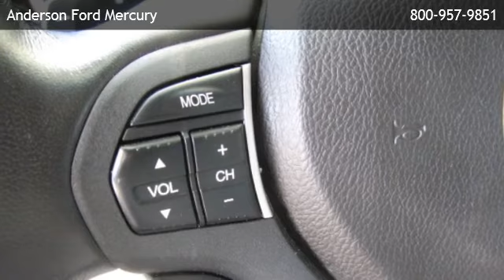2010 Acura TSX Automatic with Technology Package - Plum Grove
Anderson Ford Mercury
 is offering a 2010 Acura TSX Automatic with Technology Package in Cleveland, TX.

Stock Number: TFB66352
Engine: 2.4L DOHC PGM-FI 16-valve i-VTEC I4
Transmission: 5-Speed A/T
Exterior Color: Polished Metal Metallic
Interior Color: Parchment
Mileage: 24562

5-speed a/t 2.4l dohc pgm-fi 16-valve i-vtec i4 front wheel drive (2) accessory pwr outlets 60/40 split-folding rear seat acuralink real-time traffic w/traffic rerouting adjustable front & rear headrests ambient cabin lighting auto-dimming rearview mirror carpeted front/rear floor mats dash mounted electric compass driver & front passenger visors w/illuminated vanity mirrors dual front & rear cup holders dual-zone automatic climate control -inc: voice recognition electronic engine immobilizer exterior temp display front center console w/adjustable armrest front/rear door storage compartments gps-linked solar sensing climate control heated/perforated leather front sport bucket seats -inc: 8-way pwr driver/4-way pwr front passenger homelink remote control system led backlit gauges w/progressive illumination leather-wrapped tilt/telescopic steering wheel w/cruise & audio controls maintenance minder -inc: fluid/filter changes micron air-filtration system multi-info display -inc: odometer navigation system w/voice recognition & rearview camera overhead sunglass holder pwr door locks pwr windows -inc: auto reverse rear seat center armrest rear window defroster w/timer remote keyless entry w/window controls trip computer chrome door handles dual heated pwr mirrors -inc: integrated turn signals fog lights p225/50vr17 all-season performance tires pwr moonroof w/tilt feature -inc: auto open/close speed-sensitive variable intermittent windshield wipers xenon high intensity discharge (hid) headlights w/auto on/off drive-by-wire throttle system dual outlet exhaust front & rear stabilizer bars independent double wishbone front suspension independent multi-link rear suspension variable electronic pwr rack & pinion steering ventilated front/solid rear disc brakes 3-point front/rear seat belts w/front height adjustment 4-wheel anti-lock braking system (abs) w/brake assist active front head restraints advanced compatibility engineeri